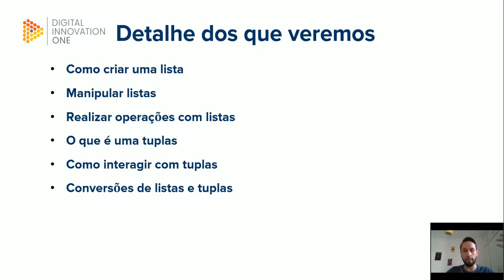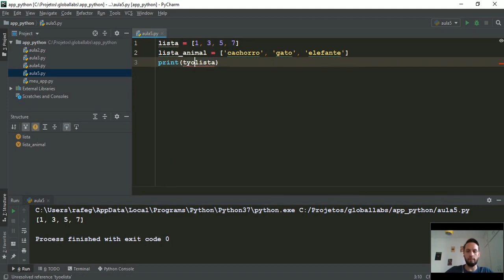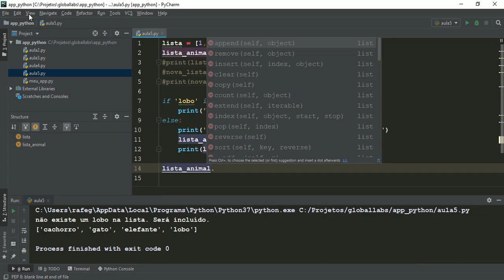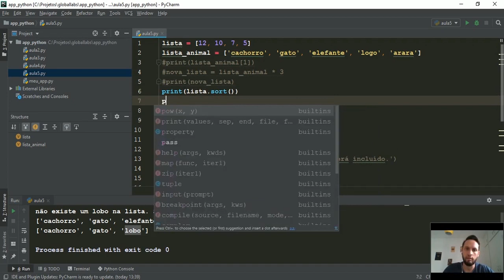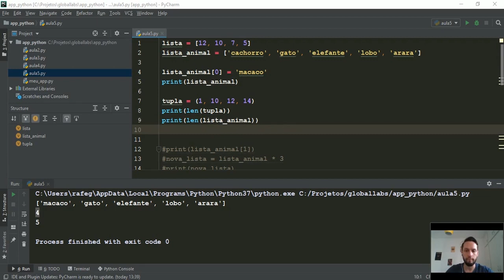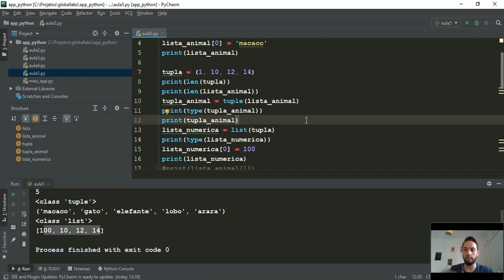Curso de Python 3 [ATUALIZADO]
Aprenda a projetar e desenvolver aplicações em Python, criando interfaces dinâmicas e funções robustas integradas a bancos de dados e sistemas satélites.

[Contatos]